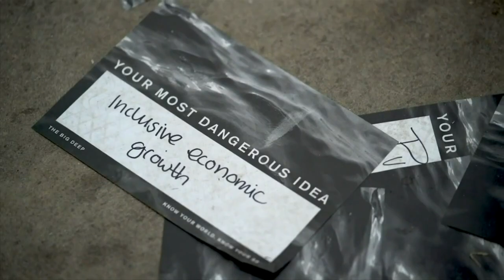The Future Is History - Masha Gessen in conversation with Hamish Macdonald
FODI Digital 09-10 MAY 2020.
Presented by The Ethics Centre, FODI Digital is a digital conversation series with leading thinkers and commentators on today’s dangerous realities, live streamed for free on the FODI website. The series of online conversations takes inspiration from the original FODI 2020 theme of ‘Dangerous Realities’.

The Future Is History
10 MAY 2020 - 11:00AM AEST

0:01:24 - CONVERSATION BEGINS (Skips intro)

Masha Gessen in conversation with Hamish Macdonald

The end of the Cold War was supposed to be a story of unalloyed triumph for the West.  Although there was some transformation in Russia after the Iron Curtain fell, it was only skin deep. Election meddling, assassinations, military incursions – since Vladimir Putin came to power-the deep state has re-emerged and old enemies are again facing off with Russia’s autocratic leadership. Has Russia’s future been stolen by its past, destined always to be the villain the West loves to hate?

Masha Gessen is a journalist and the author of ten books of nonfiction, most recently The Future Is History: How Totalitarianism Reclaimed Russia, which won the 2017 National Book Award for Nonfiction. Gessen is also the author of the national bestseller The Man Without a Face: The Unlikely Rise of Vladimir Putin (2012). A staff writer at The New Yorker and the recipient of numerous awards, including a Guggenheim Fellowship and a Carnegie Fellowship, Gessen teaches at Amherst College, and lives in New York City.

While we believe in freedom of speech, the views and opinions expressed by the speakers are not necessarily the views of The Ethics Centre and our partners.